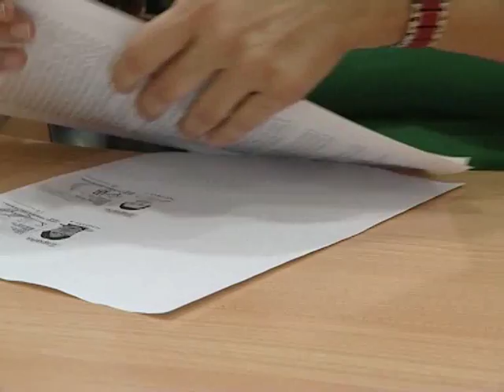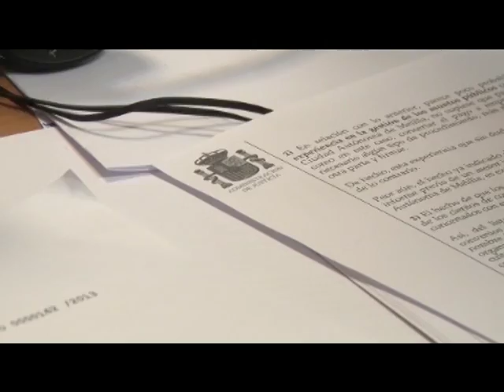El PSOE pide al PP que apoye la comisión de investigación sobre Tosca en Melilla | Actualidad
El Partido Socialista cree que el Partido Popular no tiene motivos para rechazar la Comisión de investigación que solicitan para aclarar las últimas informaciones publicadas en torno a la Operación Tosca. Recordamos que las pesquisas de la Guardia Civil  relacionan al viceconsejero de Festejos, Francisco Díaz, con una supuesta trama por la que éste habría aceptado regalos a cambio de adjudicar a dedo contratos públicos a determinados empresarios.
Si el presidente de la Ciudad, Juan José Imbroda, puede aclarar las últimas informaciones en torno a la Operación Tosca y si realmente no hay “nada”, como declaraba la secretaria de Comunicación del PP, Cristina Rivas, este miércoles, desde el PSOE creen que la formación dirigida por Imbroda no tendrá ningún problema en apoyar públicamente la apertura de una comisión de investigación.

El PSOE cree la Operación Tosca tiene una gran carga política
Desde el PSOE  creen en la presunción de inocencia y no entran en el ámbito judicial, pero aseguran que las informaciones en torno a la Operación Tosca tienen una gran carga política y han provocado una preocupación general, por lo que siguen insistiendo en la necesidad de una comisión de investigación.
Desde el PSOE también han recordado que, aunque el consejero de Hacienda, Daniel Conesa, no era responsable cuando se firmaron los contratos bajo sospecha en la Operación Tosca, la Guardia Civil sigue acusando a este miembro del Ejecutivo Local de presunto delito de prevaricación, así como a otros cargos del Gobierno tales como Guillermo Frías o Francisco Javier Calderón.